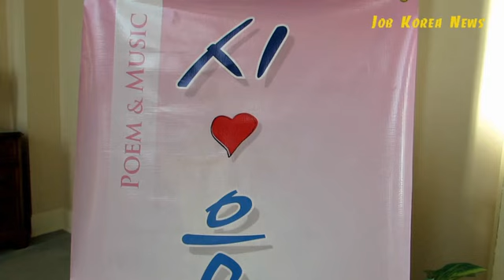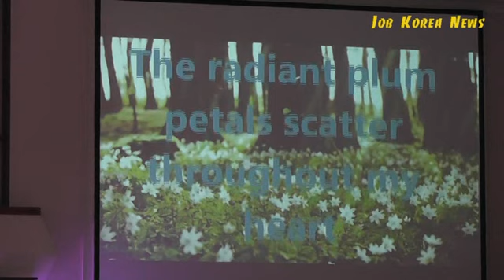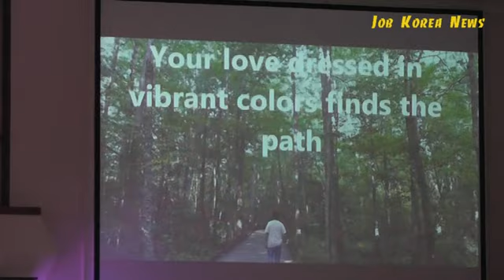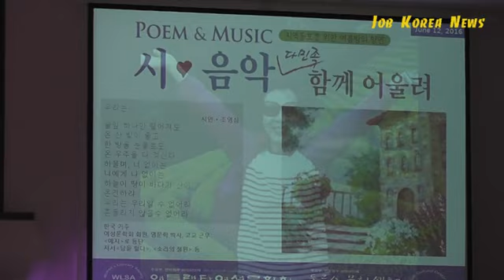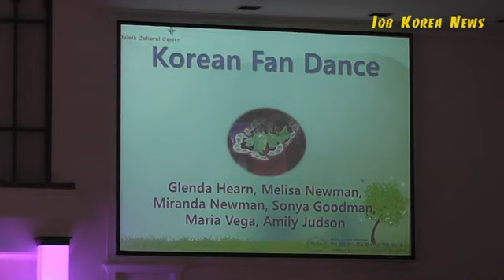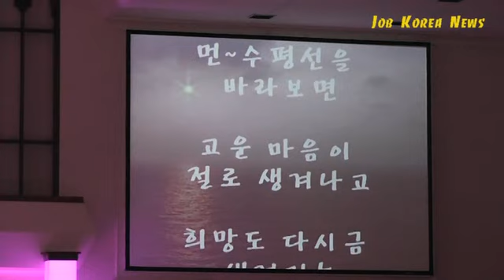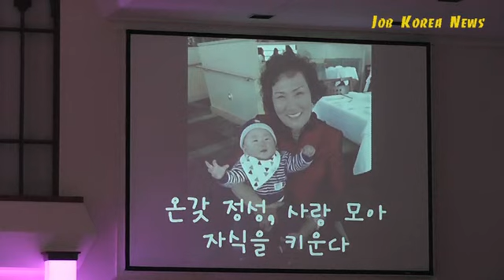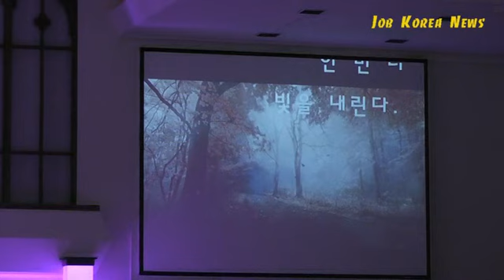여성문학회, '시와 음악 다민족 함께 어울려'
애틀랜타여성문학회(회장 최정선)가 주최하는 '시와 음악 다민족 함께 어울려'가 지난 12일 둘루스 소재 제일침례교회 본당에서 개최했다.